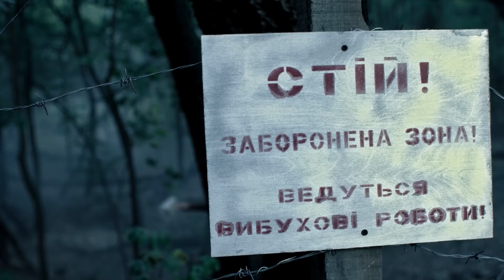СЕРИАЛ КОНТАКТ. ОФИЦИАЛЬНЫЙ ТРЕЙЛЕР ≡ CONTACT. OFFICIAL TRAILER (Eng Sub)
Спецслужбы проводят взрывные работы на участке, где зафиксированы магнитные аномалии. Совершенно случайно в зоне взрыва оказываются три человека: преступник Владимир Голенко, фотохудожник Олег Малинин и неудачливый писатель Венедикт Тартаковский. В результате взрыва между этими людьми возникает странная связь – фотограф Малинин может читать мысли преступника Голенко, и даже видеть окружающий мир его глазами, а писатель Тартаковский может полностью управлять действиями Голенко и при этом общаться с Малининым на расстоянии. Тартаковский, получив в свое полное распоряжение преступника Голенко, решает его руками отомстить всем, кто мешал ему в жизни. Город захлестывает череда кровавых преступлений. Малинин, понимая, что его «видения» реальны, обращается в полицию, но там его сначала подозревают в соучастии в преступлениях, а потом отправляют в психиатрическую клинику. Чтобы остановить преступников Малинину приходится бежать из клиники, скрываться от полиции, пытаться вести самостоятельное расследование. Но чем ближе он подбирается к убийце, тем изощрённее становятся преступления, планируемые Тартаковским…

Режиссер: Михаил Баркан
Продюсер: Сергей Каратаев, Виктор Мирский, Мария Алексеева, Виктор Умнов, Леонард Яновский, Владимир Иссат
Исполнительный продюсер: Сергей Демидов, Сергей Морозов
Оператор: Алексей Ламах
Автор сценария: Игорь Агеев
В ролях: Матвей Зубалевич, Павел Баршак, Александр Семчев, Екатерина Маликова, Сергей Колос, Анна Сагайдачная, Владимир Гладкий

The secret service conducts demolition work in the area of magnetic anomalies. Purely by accident, it turns out that three men are located in the explosion area: Vladimir Golenko, a criminal, Oleg Malinin, a photographer, and Benedict Tartakovsky, a failed writer. As a result of the explosion, a strange connection begins between those three: a photographer Malinin can read the criminal Golengo’s mind, even see the world around him with the criminal’s eyes, and the writer Tartakovsky can entirely control Golenko’s actions and communicate with Malinin remotely. Tartakovsky, having Golenko come into his full possession, decides to use him to revenge everybody who had ever stood on his way before.

Director: Mikhail Barkan
Producer: Maria Alexeeva, Vladimir Issat, Sergey Karataev, Victor Mirsky, Victor Umnov, Leonard Yanovsky
Executive producer: Sergey Demidov, Sergey Morozov
Director of photography: Aleksey Lamakh
Scriptwriter: Igor Ageev
Cast: Aleksandr Semchev, Pavlo Barshak, Ekaterina Malikova, Matvey Zubalevich, Sergey Kolos, Andrey Smirnov, Victor Saraykin, Anna Sahaydachna, Vladimir Gladky, Nikolai Boklan, Vitaly Saliy, Olha Vivchariuk, Mikhail Zhonin, Neonila Beletskaya, Galina Korneeva, Valeria Chaykovska